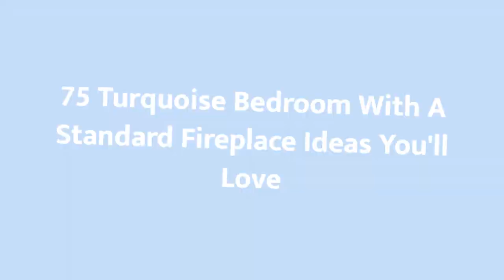75 Turquoise Bedroom With A Standard Fireplace Design Ideas You'll Love 🏡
0:00:00 - Intro
0:00:12 - Turquoise Bedroom With A Standard Fireplace Design Ideas You'll Love: Inspirations 1 to 25
0:03:03 - Turquoise Bedroom With A Standard Fireplace Design Ideas You'll Love: Inspirations 26 to 50
0:06:07 - Turquoise Bedroom With A Standard Fireplace Design Ideas You'll Love: Inspirations 51 to 75

👋 Well Hello!